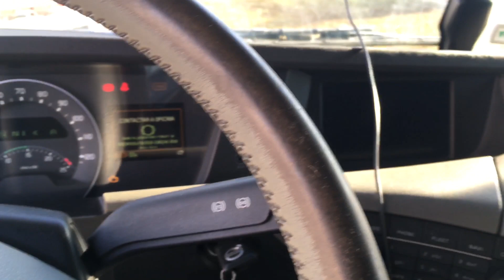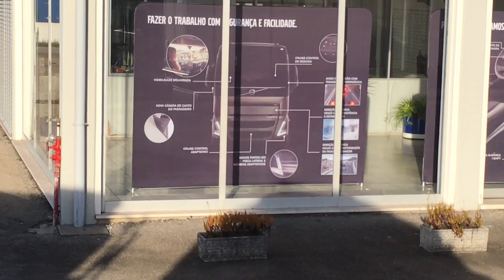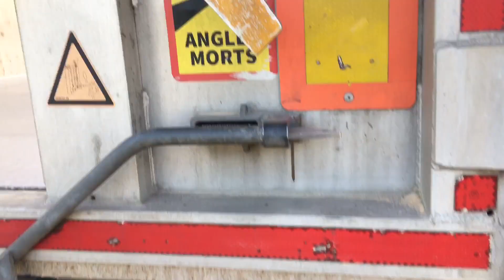Kam ena vi ni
all video, films, voice and photos